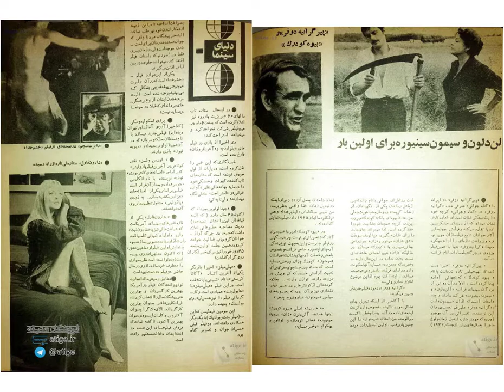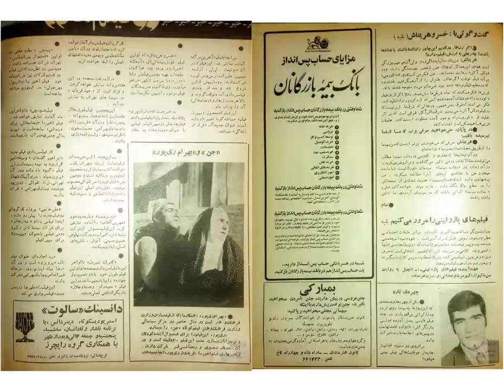مجله ستاره سینما - در این شماره: اولین جشنواره بین المللی فیلم در ایران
ستاره سینما یک نشریهٔ سینمایی است که نخستین شماره آن در ۲۸ آبان ۱۳۳۲ در ۲۴ صفحه منتشر شد. از این نشریه تا سال ۱۳۵۷، هزار و شصت و هفت شماره (تا دوم دی ۱۳۵۷) منتشر شد و با دوام‌ترین نشریه سینمایی تاریخ مطبوعات ایران لقب گرفت.